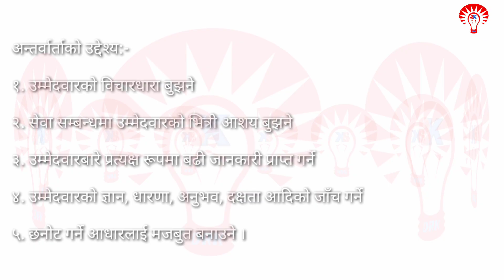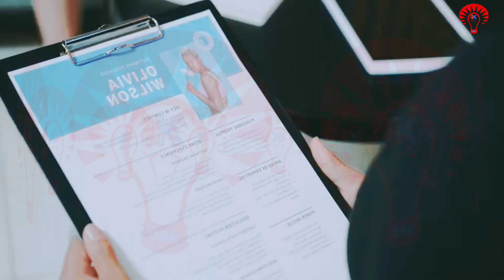अन्तर्वार्तामा सोधिने प्रश्नहरू | TSC Interview Questions | Interview Questions and Answer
नमस्ते मित्र हरु तपाइँ सम्पूर्ण लाइ हार्दीक स्वागत छ तपाइको आफ्नै च्यानल मा , तपाइको प्रत्येक पललाइ सिकाइ पुर्ण बनाउने हाम्रो अभियान हो, यसमा तपाइको पुर्ण सहभागिता को अपेक्षा गर्दछौ ! Brighter_Knowledge BrighterKnowledge अन्तर्वार्ता _कसरी_दिने | TSCInterviewQuestions | Interview Questions and Answer